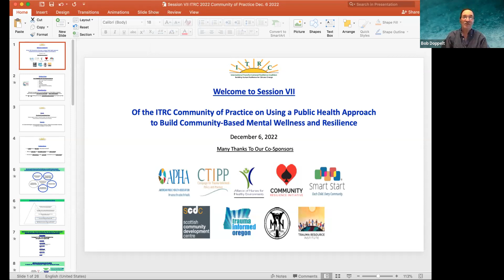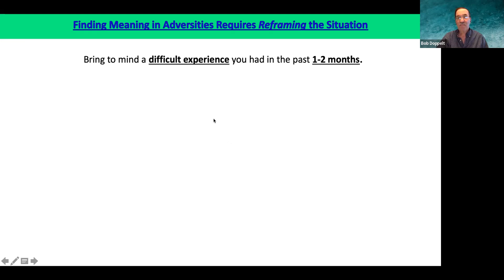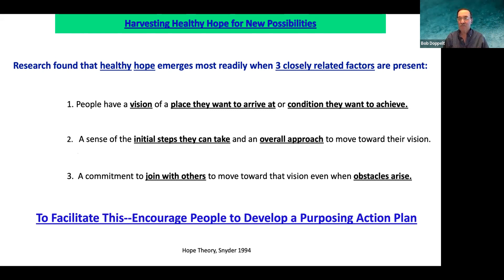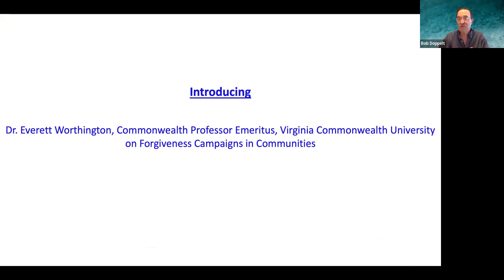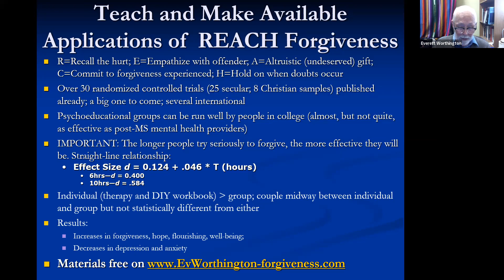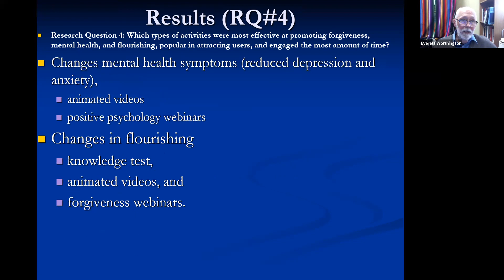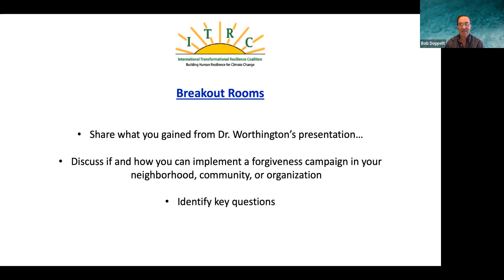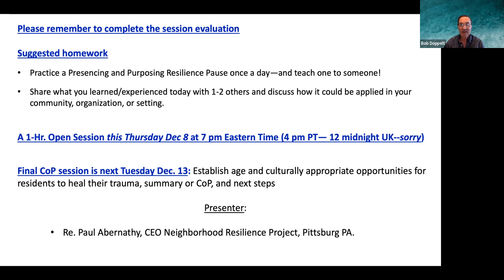Climate CoP Session Notes 7: Build & Sustain Mental Wellness & Resilience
This session was dedicated to the fourth foundational focus: actively engaging residents in specific activities that build and sustain mental wellness and transformational resilience. The previous sessions discussed previous foundational areas of RCCs, namely building social connections, just transition, and mental health literacy. Bob continued the discussion on mental wellness and resilience literacy.